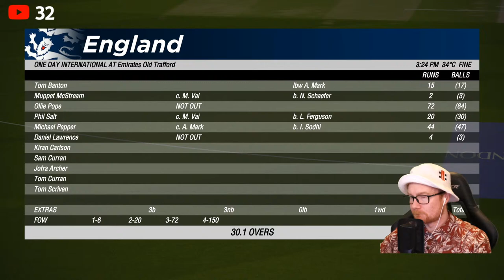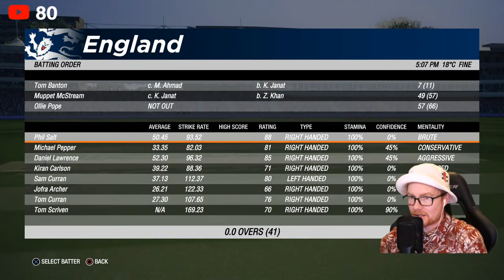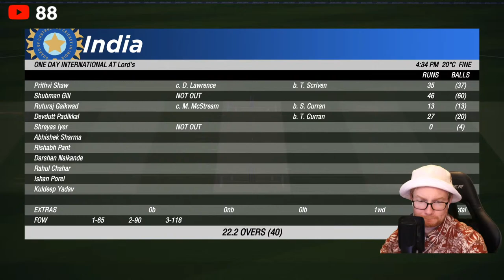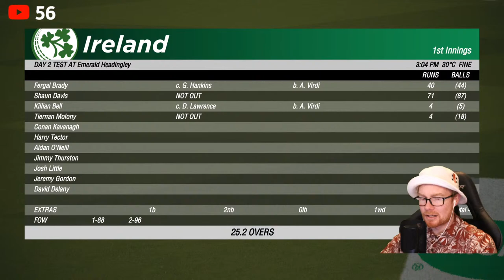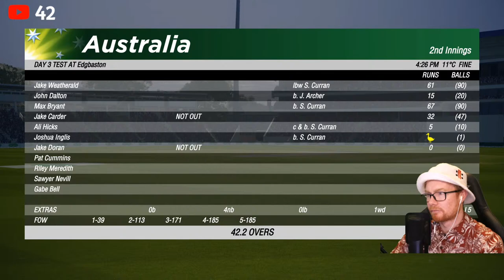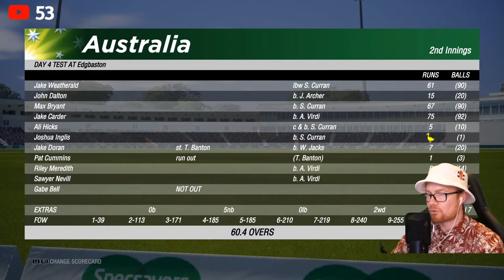LIVE | CRICKET 19 on the PS5! | The Ashes!